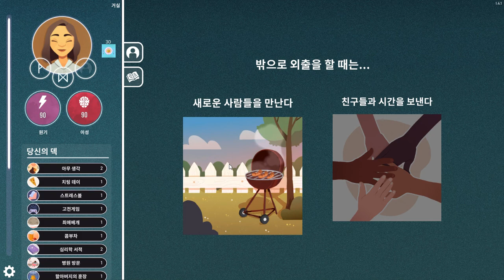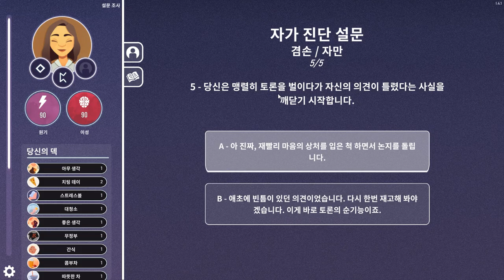[Neurodeck : Psychological Deckbuilder] Play